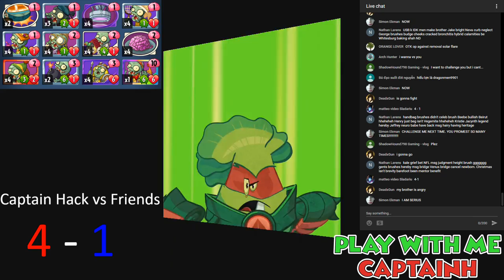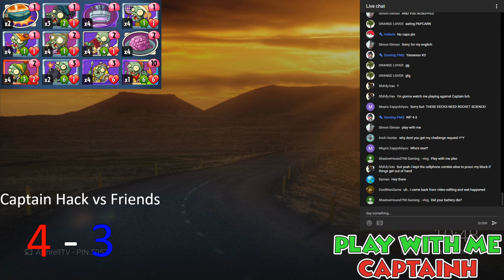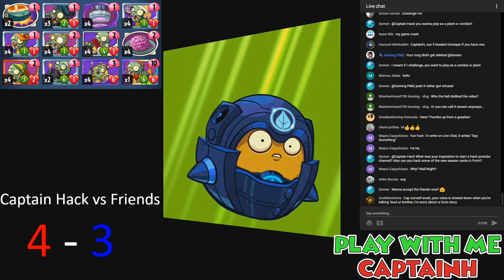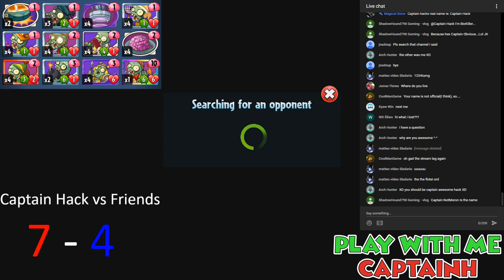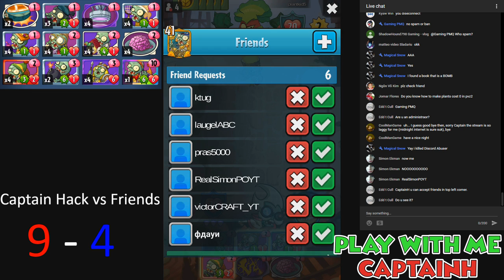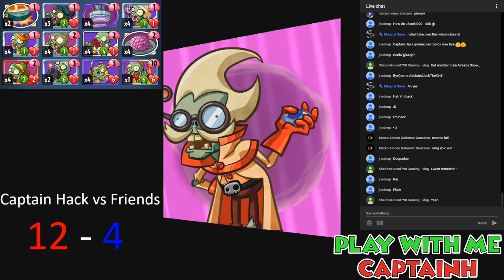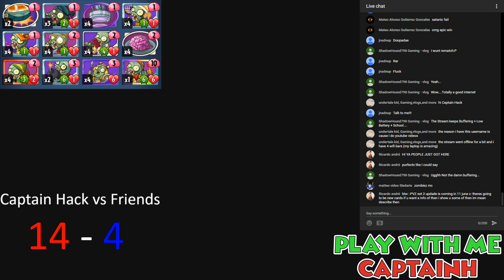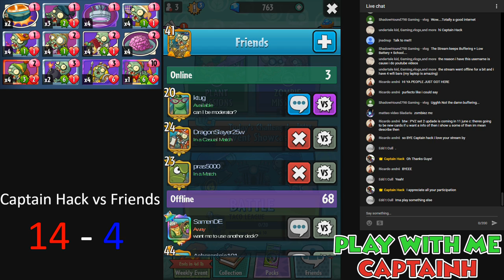Plants vs Zombies Heroes - Captain Hack vs Friends | C. H. K. O.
For this episode I'll be featuring the a deck which is somewhat copied from the "Fast and Furiuos"Deck of Professor Brainstorm, Here is the rosters of cards that I used:

1. Bungee Plumber
2 Chimney Sweep
3. Teleport
4. Tennis Champ
5. Unlife of the Party
6. Cell Phone Zombie
7. Cuckoo Zombie
8. Lurch for Lunch
9. Regifting Zombie
10. Exploding Imp
11. Valkarie
12. Trickster

Since I'll be using Immorticia I'll be having the following Super power Cards:
1. Eureka
2. Summoning
3. Telepathy
4. Electrobolt

Plants vs Zombies Heroes - Captain Hack vs Friends - Hit Home Deck from Super Brainz

Plants vs Zombies Heroes - Captain Hack vs Friends - Tricks of Trades Featuring Trickster Part 2

Plants vs Zombies Heroes - Captain Hack vs Friends - Tricks of Trades Featuring Trickster
High Seas High Jinks Deck | 3 Cornucopia & 3 Zucchini vs 2 Plank Walker & Zombot 1000

Plants vs Zombies Heroes - OMG Captain Hack Just Got KILLED | Captain Hack vs Friends

Plants vs Zombies Heroes - From the Grave | Impfinity - An Epic Draw

Plants vs Zombies Heroes - War & Peace Freaks An EPIC ENDING | Zombot Plank Walker | Great Zucchini

Plants vs. Zombies Heroes is a collectible card game in the Plants vs. Zombies series, developed by PopCap Games and published by Electronic Arts.
Initial release date: 18 October 2016
Developer: PopCap Games
Designer: Devin Low
Genre: Collectible card game
Series: Plants vs. Zombies
Platform: iOS, Android.

Download your games here.